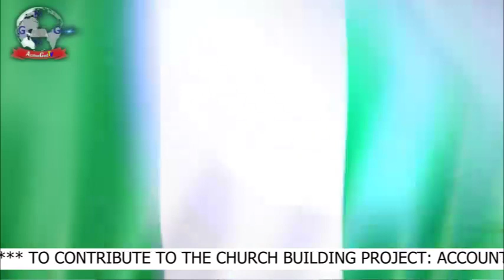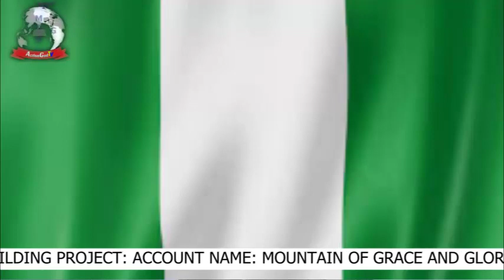PRESIDENCY MUST BE ROTATIONAL IN NIGERIA, PROPHET BLAST LAWMAKERS AND THE PRESIDENCY IN INDEPENDENCE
Sunday  2/10/2022